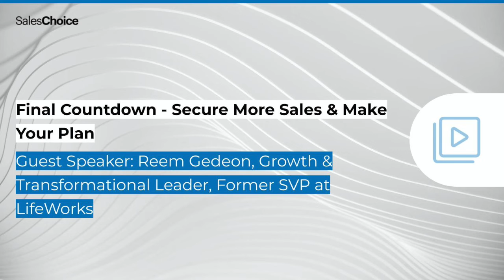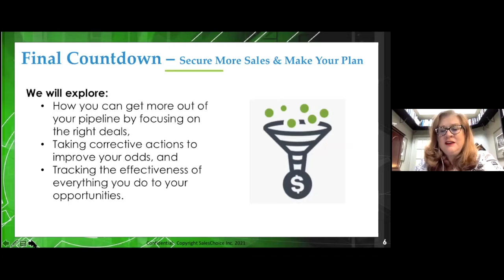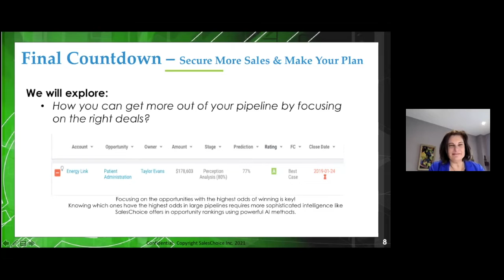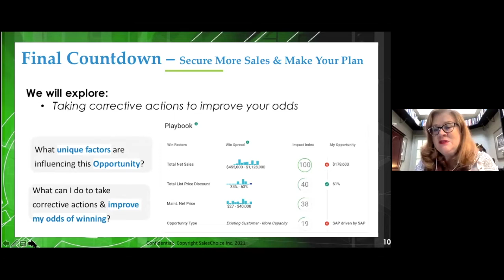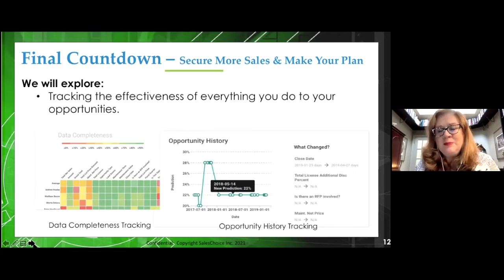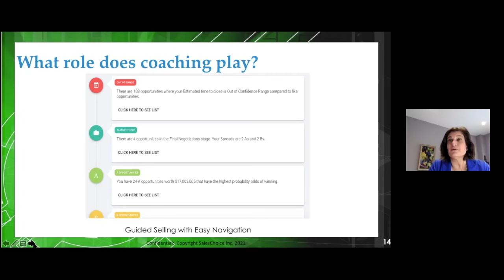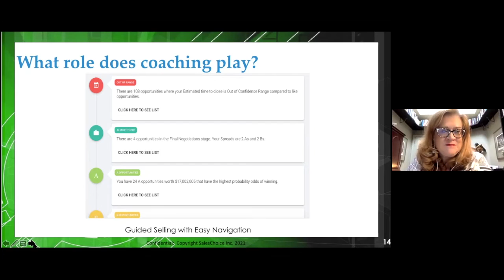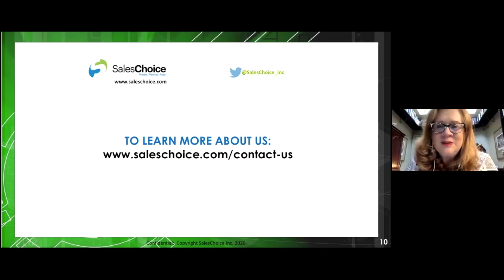Final Countdown - Secure More Sales & Make Your Plan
Need a better handle on which deals will be won or lost, in order to guide your sales professionals to HIT or EXCEED their sales target? Join us in this short-and-snappy webinar, featuring Reem Gedeon, Growth & Transformational Leader, Former SVP at LifeWorks, as we reveal how you can get more out of your pipeline by focusing on the right deals, taking corrective actions to improve your odds, and tracking the effectiveness of everything you do to your opportunities.